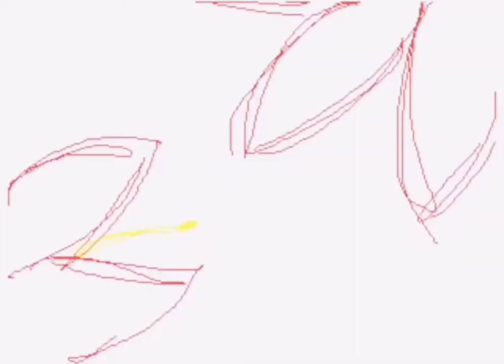?Failure GirlxUminaoshi¿ (flashing lights)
Music isn’t mine, this is a original flipnote animation, basically angels mother is in a coma and has to stay home because there’s basically no reason for her at a hospital if she will just collect dust and take up room, it all started with her sound asleep, and angels family were confused why she had been sleeping for so long. Enough with the backstory, feel free to use this audio, as it is not mine.

I didn’t really know what to title this video so I just named it the song mashup

I really do hope you like my flipnote, as my back is in pain from making it 😭😼

I’m very sorry if you didn’t see the flashing light warning and it hurt your eyes. I’m not in prison it’s just the prison jolyne went to. It’s fictional